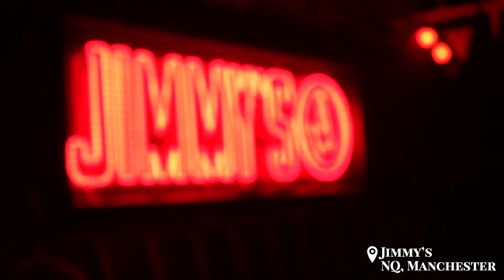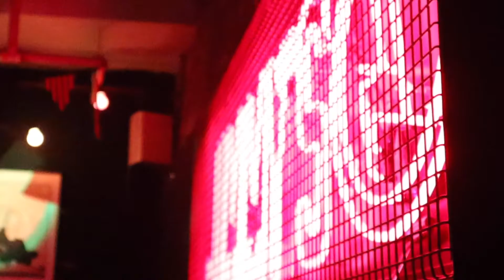A Night in Manchester's Northern Quarter with Partisan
Manchester band Partisan play at Jimmy's in the city's Northern Quarter